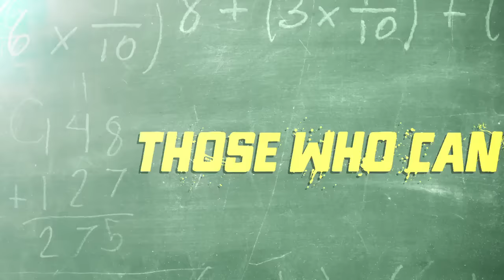Those Who Can't - Getting the Band Back Together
Shoemaker has trouble getting his old bandmates to play the prom. Mark Hoppus guest stars.